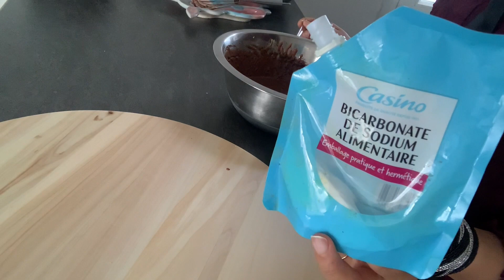RECETTE TANT ATTENDUE!! Pancakes au CHOCOLAT FAIBLE en CALORIES!! et TRèS GOURMANDS!!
Bonjour, je vous propose de commencer votre journée avec une recette très nutritive,  et très faible calories, très adaptée pour les diabétique car 0 sucre ajouté, la farine utilisée est complète, présence de graines oléagineuses qui ajouteront des fibres ainsi que du bon gras, et pour finir une touche gourmande, je vous laisse la découvrir :)

un oeuf
une banane mure
50g de farine intégrale ou complète
30g de maizena ou fleur de mais
20g de cacao maigre
1 cuillère a soupe de purée de cacahuète ou 30g de cacahuète moulu
100 à 120mL de lait demi écrèmé
et enfin elon votre gout, les pépites au chocolat